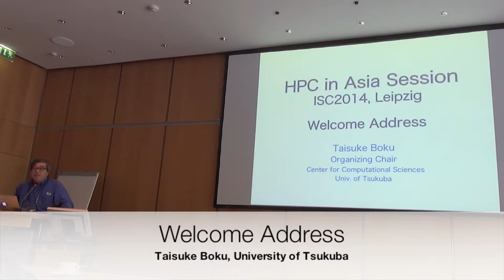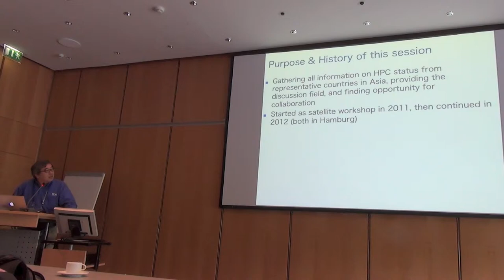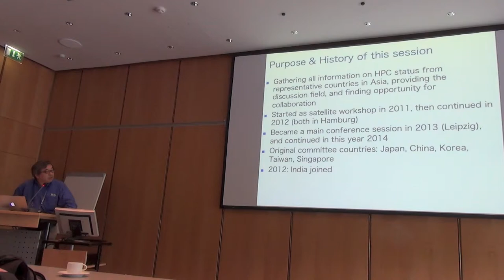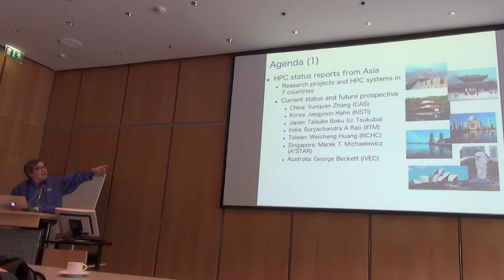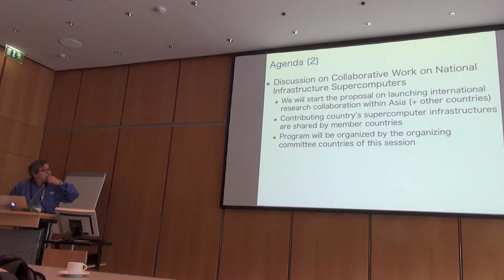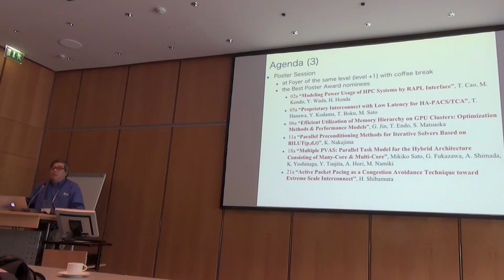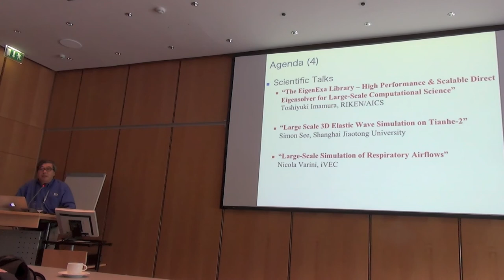ISC14 HPC in Asia 1 - Welcome Address, Taisuke Boku, University of Tsukuba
See the full coverage of the HPC in Asia workshop